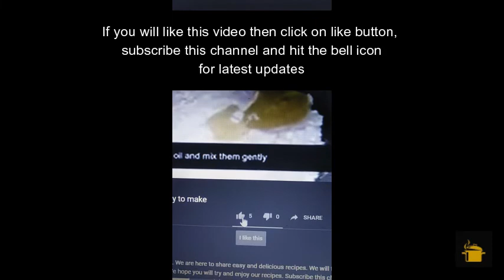Homemade Pop corns || Easy Recipe